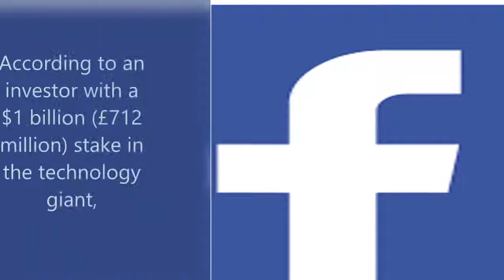Billion-dollar Facebook investor tells Mark Zuckerberg to quit as chairman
Mr Stringer said revelations that the UK-based data analytics firm harvested personal information from more than 50 million Facebook accounts in the build up to the 2016 US elections represented “a risk to our democracy” and highlighted major issues within Facebook.